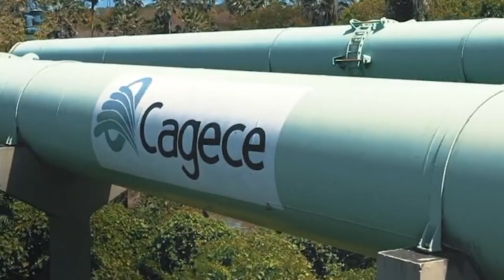Indeferida suspensão da liminar que determinou pagamento de aluguéis a imóveis em Fortaleza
O presidente do Superior Tribunal de Justiça (STJ), ministro Humberto Martins, indeferiu o pedido da Companhia de Água e Esgoto do Ceará (Cagece) para que fosse suspensa a liminar que determinou o pagamento de aluguel a dois moradores de Fortaleza que buscam responsabilizar a concessionária pelo risco de desabamento de sua casa.